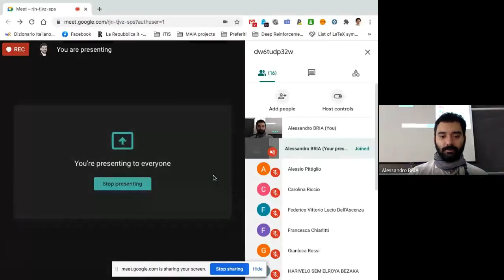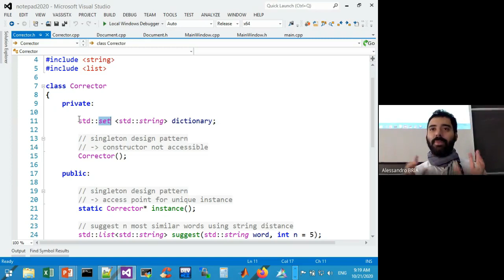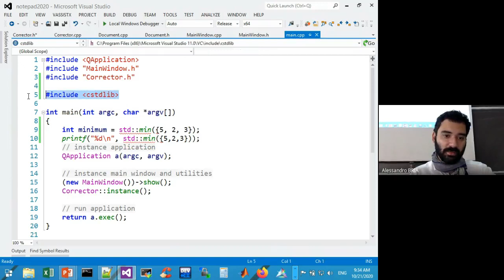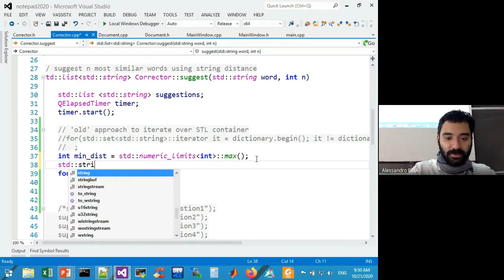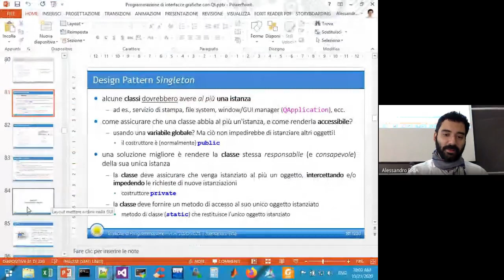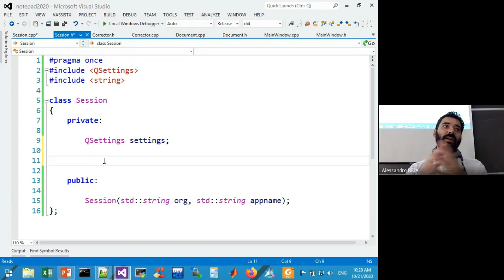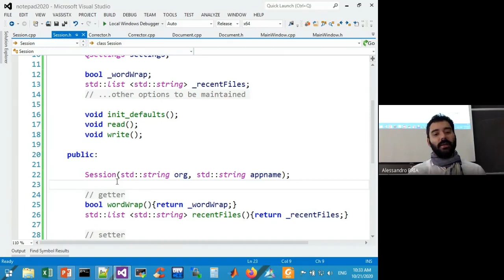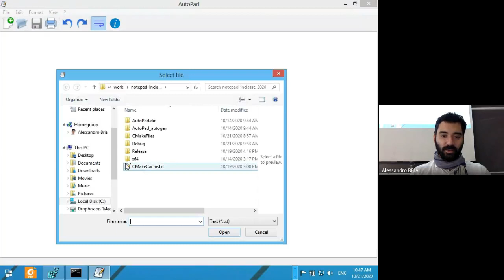Lezione 17 Implementazione Notepad parte 3 + persistenza